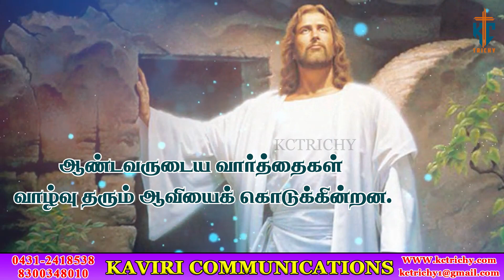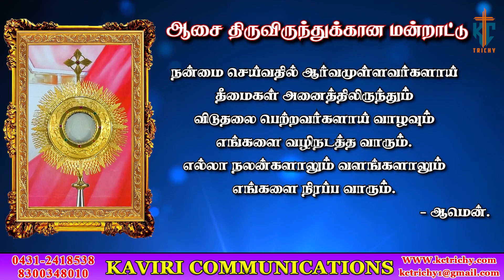கடவுளோடு இன்னும் ஆழமான உறவுகொள்ள | திருப்பலி | Fr. Nicholas | 27.02.2023| KC Trichy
Thanks to Fr. Nicholas

Production team
Kevin prabu
Alwin

Address:
49J, Bharathiyar Salai,
Cantonment,
Trichy-1